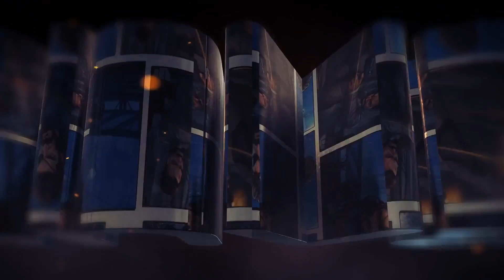Comic Intro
This template is perfect for a quick opener and logo reveal.

    4 Versions
    No Plugins Version
    Element 3D Plugins Version
    Flexible Place Holders
    Help File